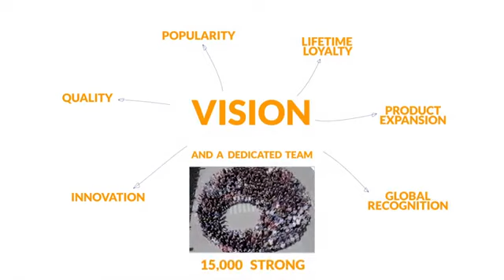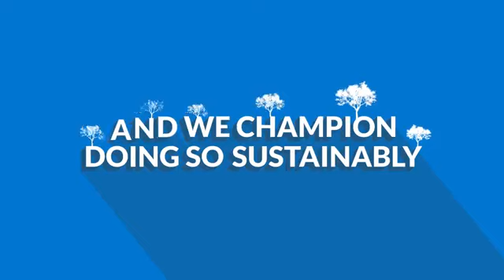Celebrating 75 Years of BIC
Thumbs up! - If you like the video
Everyday essentials designed with everyone in mind.